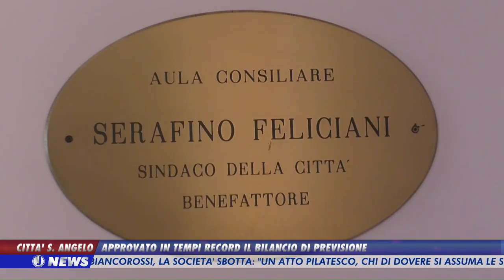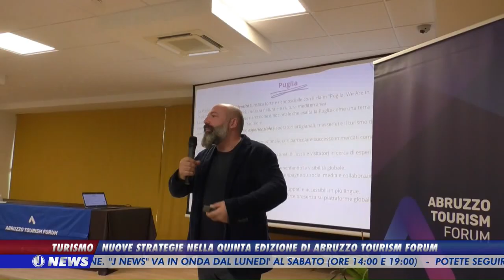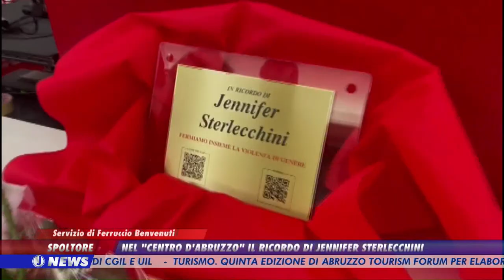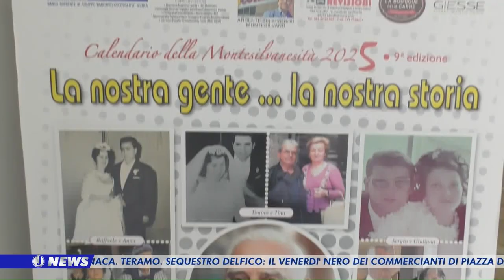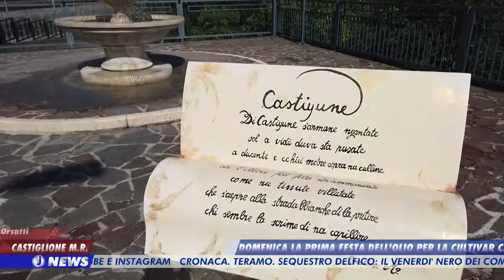J News venerdì 29 novembre 2024 - Edizione delle 14:00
| SUPER J |
J News venerdì 29 novembre 2024 - Edizione delle 14:00

Contatti Redazione:
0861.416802